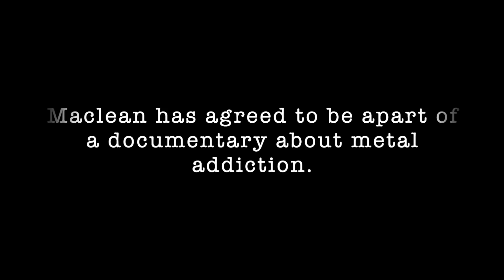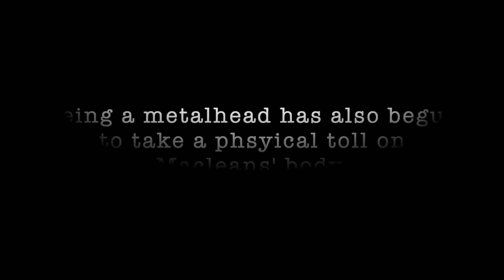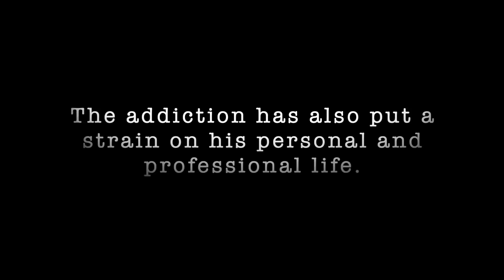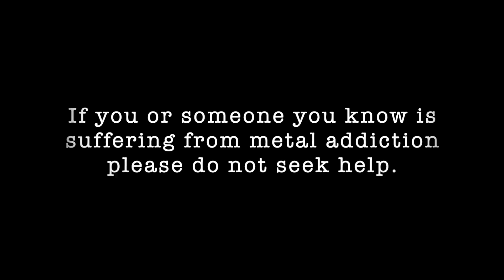Metal Intervention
This is a very special episode of intervention

Brantford ONT. N3T 6K5 Canada